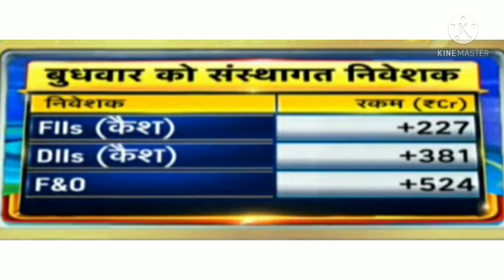अनिल सिंघवी की बाजार पर राय , nifty news , bank nifty news , Dow Jones , FTSE , sensex news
Anil singhvi view on market and analysis on the market , nifty news , bank nifty news , Dow Jones